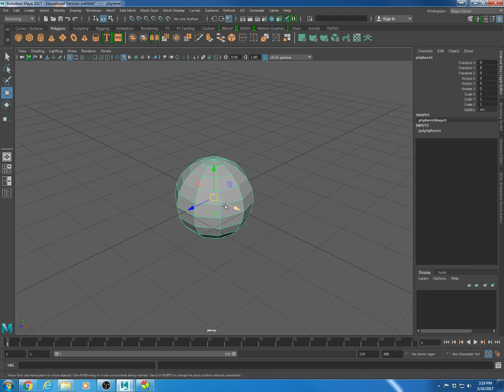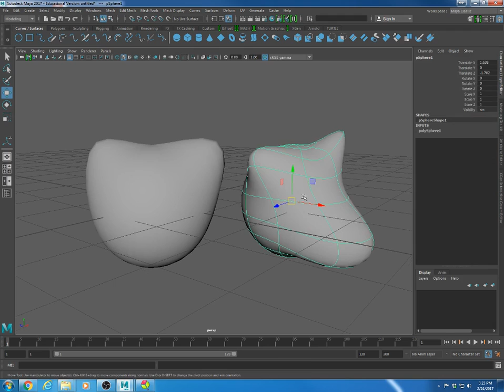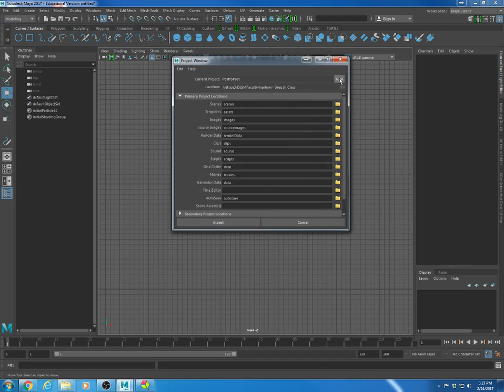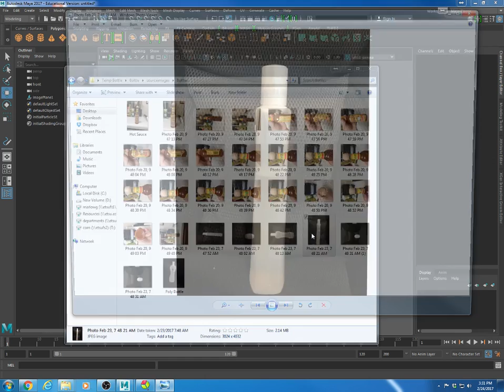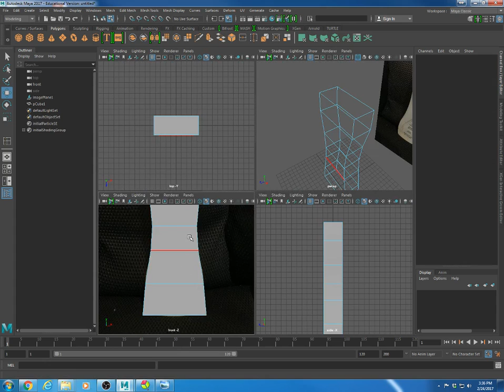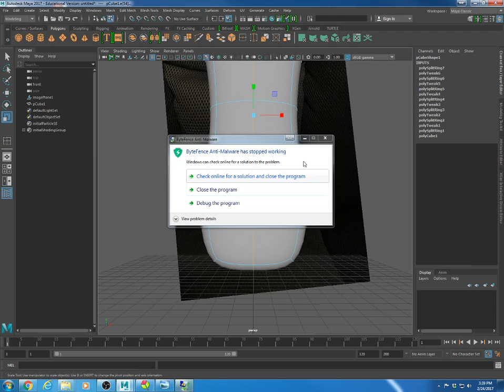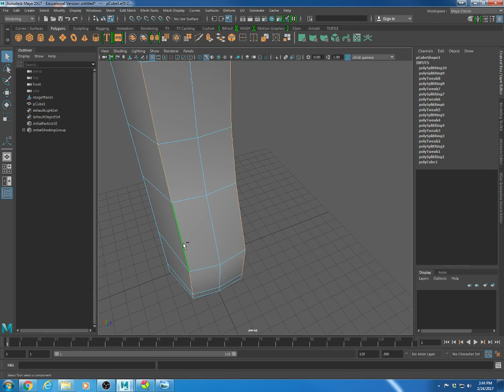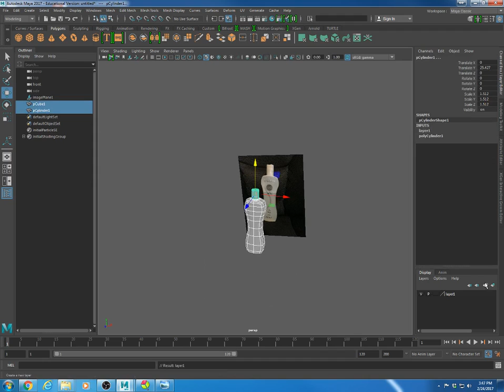01 - Maya Bottle Model 01 Polygons